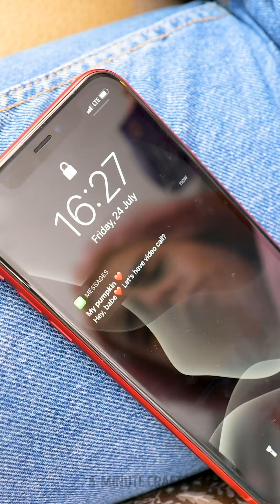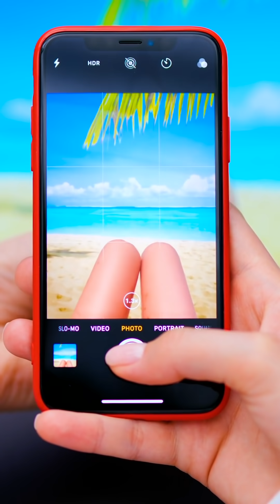ANNOYING SITUATIONS EVERY GIRL CAN RELATE TO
Timestamps

00:01 Simple solutions to everyday girls’ problems you can relate to. 🤫
03:52 Incredible period hacks and tricks
05:00 When you're a mommy of two
08:16 How to stay beautiful at home
09:05 Hilarious girly relatable situations